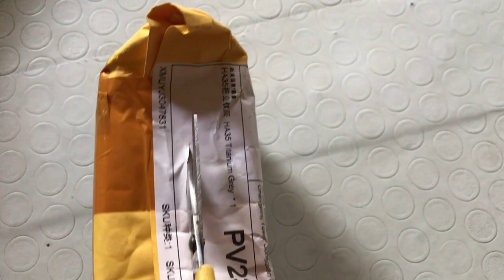SHORT STEM | MINI UPGRADE | HASSNS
UNBOXING AND INSTALLING MY NEW HASSNS SHORT STEM ON MY MTB..